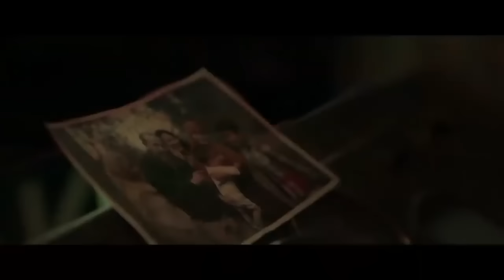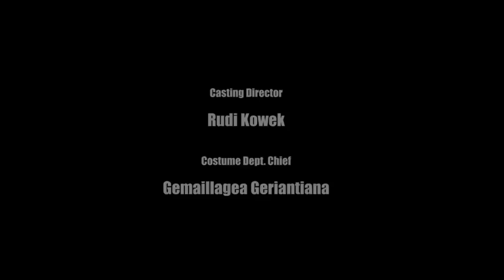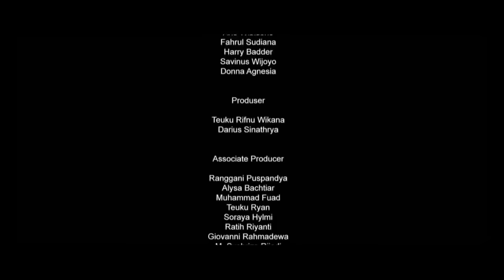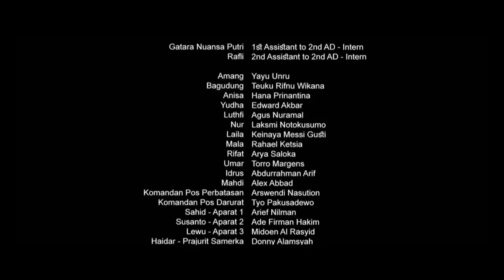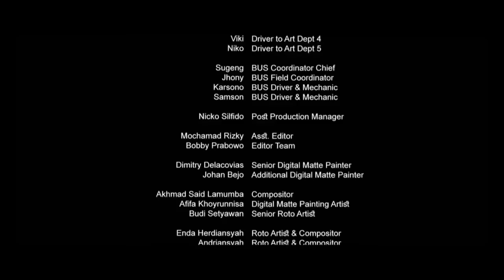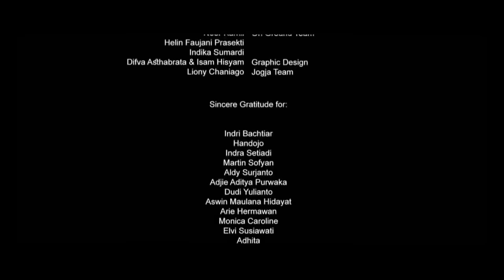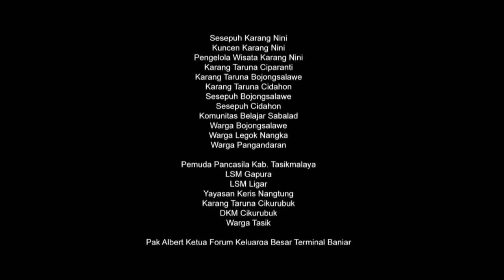Bioskop Film Terbaik Indonesia 2017 Full Movie (Night Bus)